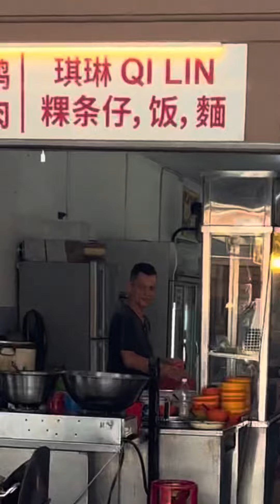啦啦米粉#酒香鱼片米粉#啦啦上汤米粉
（峇株巴辖讯）咖啡店小摊位藏着令人“飙汗”的美食，酒香啦啦米粉汤甜蛤鲜，啦啦更是多到盖满整碗米粉！

微莲皇子到峇株巴辖吃风，有两名靓女相随，走街都能闻香找到“姜太公”啦啦米粉。

位于合记咖啡店的“姜太公”小食摊，售卖的啦啦米粉有上汤、香酒两种选择，汤头煮了两小时，加入姜等材料提香，吃着热腾腾的米粉汤，身体暖暖的，真的很过瘾。

尤其浓郁酒香啦啦米粉，没有酒的苦味，却熬出了带甜的酒香，一碗下肚感觉很补身。

微莲皇子更是吃到停不下来，满头大汗，形容啦啦多到比米粉还多。

这满满的新鲜啦啦（蛤蜊），一碗上汤或酒香啦啦米粉汤卖10令吉，价格合理。

这里也有鱼片，其中啦啦鱼片12令吉、石斑鱼片米粉10令吉，没有尝过的朋友，不妨试一试，看看你们打几分？

■“姜太公”啦啦米粉■
📍地点: 合记咖啡店【HUP KEE KOPITIAM】
NO. 117,JALAN SETIA JAYA
UTAMA,TAMAN SETIA JAYA,
83000 BATU PAHAT JOHOR
🕐营业时间：10:00 am – 至售完为止（星期四 休息）
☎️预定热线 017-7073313